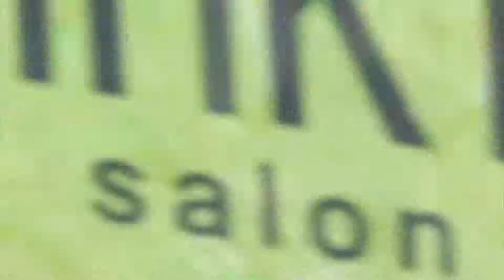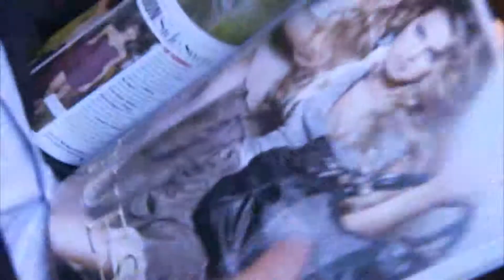Pink Lime Part1